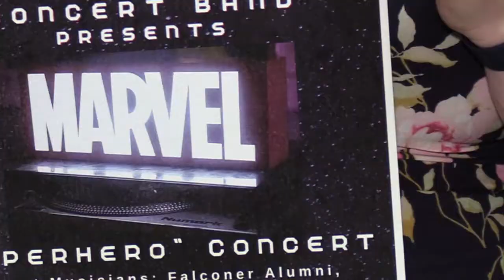Falconer High School Hosting Special Alumni, Student Band Concert